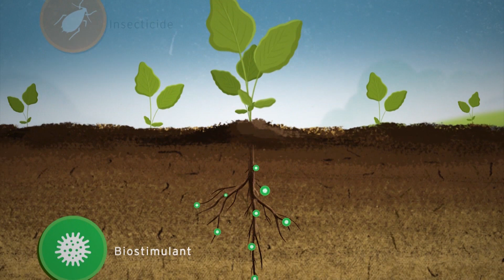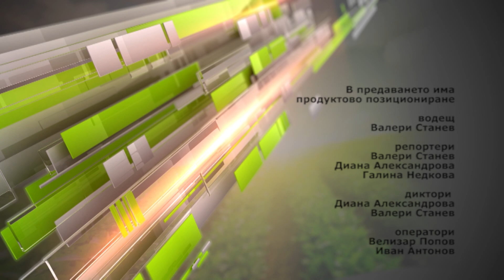Агрофорум ще ви покажем: Край село Равно поле очакват впечатляващи добиви от царевицата. Защо?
За единадесета поредна година Георги Таров събра свои колеги на обработваемите си площи в плевенското села Вълчитрън. След жътва и непосредствено преди есенната сеитба полето край производствената му база стана арена на представянето на множество технологични решения за висока производителност.

С какво новата генетика е по-добра от предходната, какъв хибрид е подходящ за нашите полета и как да опазим културите от болести. Отговорите бяха дадени на иновативна платформа в землището на село Равно поле.

Специалистите съветват преди да засеете семената, да помислите за тяхната защита. Затова ги обеззаразете  и осигурете спокойствие на посевите. Гарантирайте добивите си.

Открит полски ден край свищовското село Червена показа най-актуалните решения при производството на царевица и слънчоглед. Какви са хибридите и дали приложената технология ще даде очакваните резултати - вижте.

Ще говорим за земеделието като осъзнат избор и цел за професионално развитие. Следва разказ от първо лице за една 25-годишна страст към земята, провокациите и възможностите в агросектора.